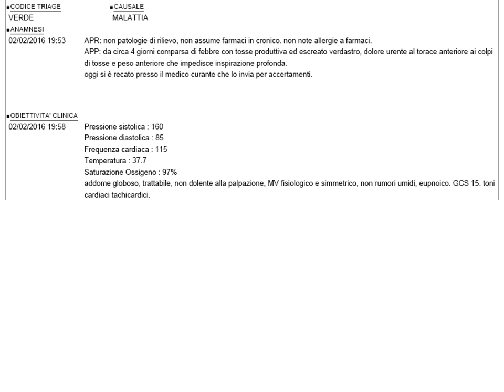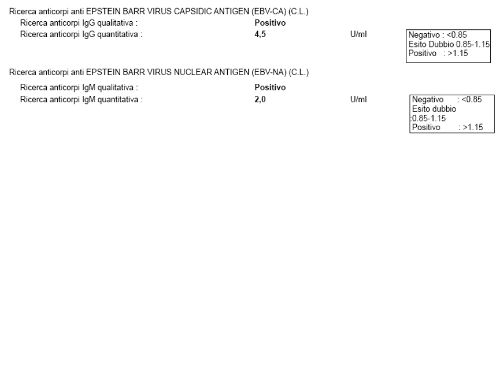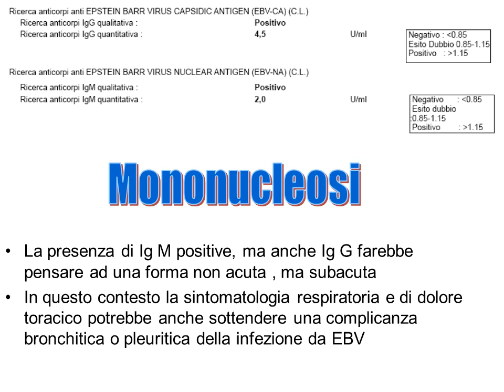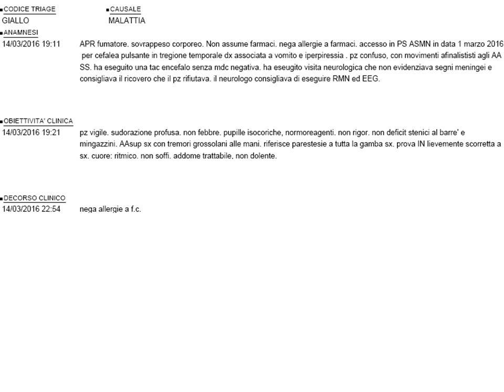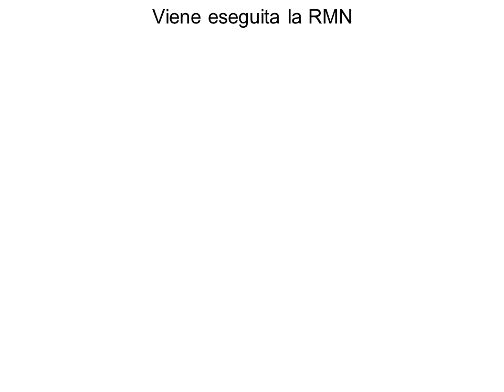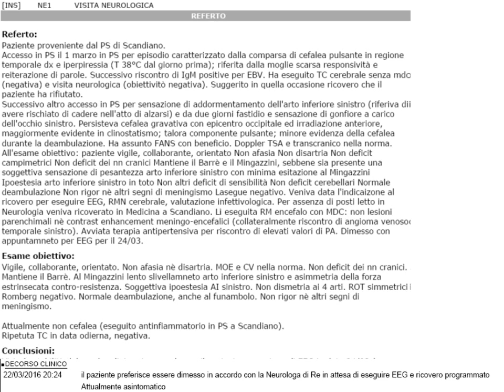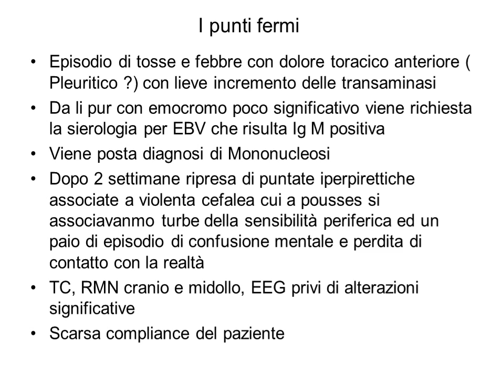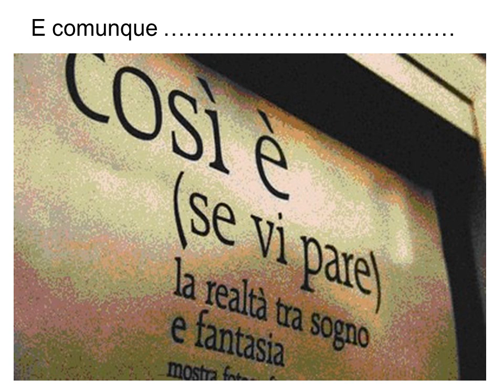Un bel rompicapo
Caso clinico a cura del Dr. Giuseppe Chesi